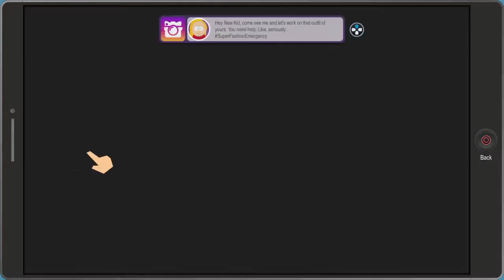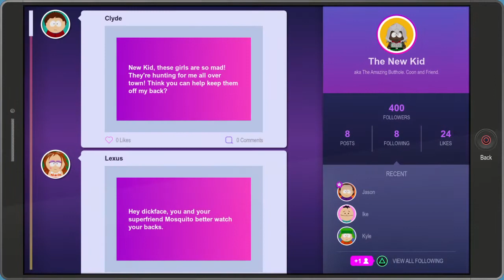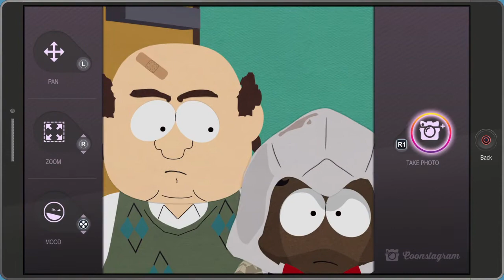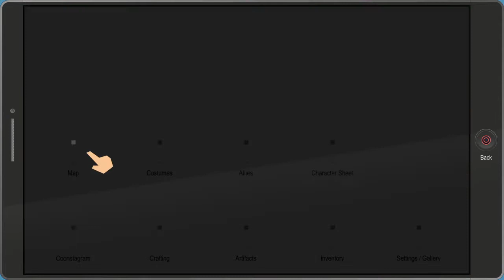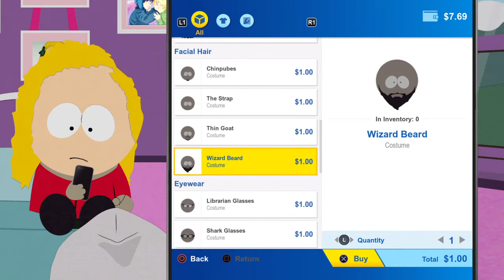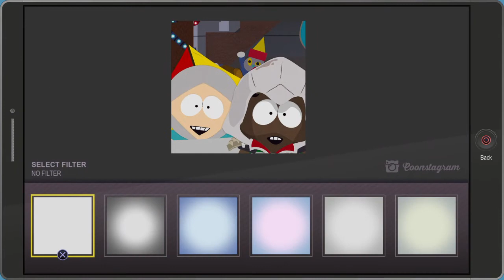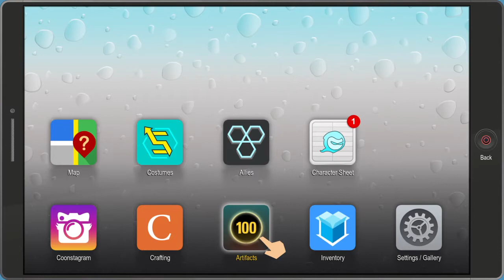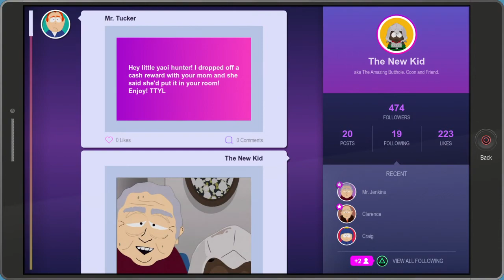"South Park - The Fractured But Whole" Hardest Difficulty Part 2 (No Deaths?)